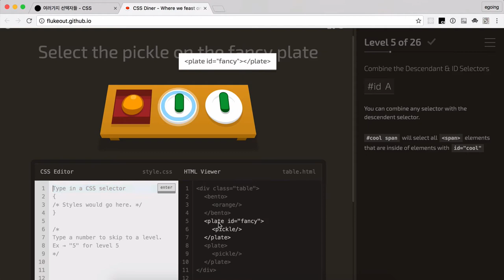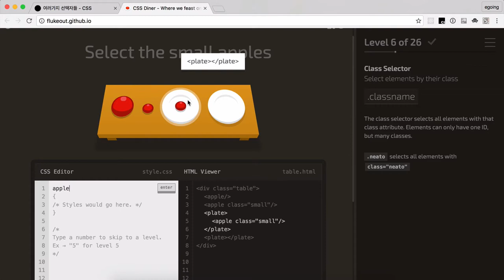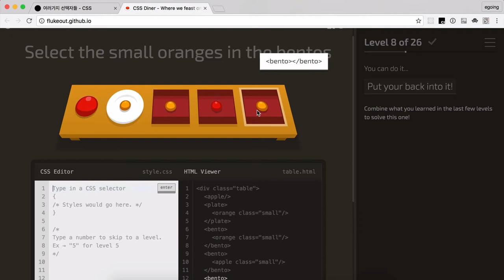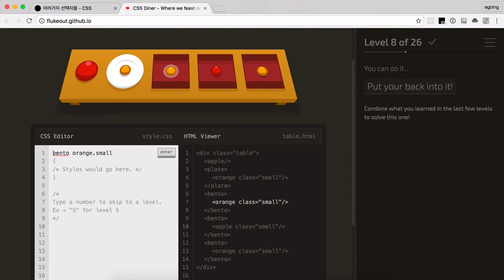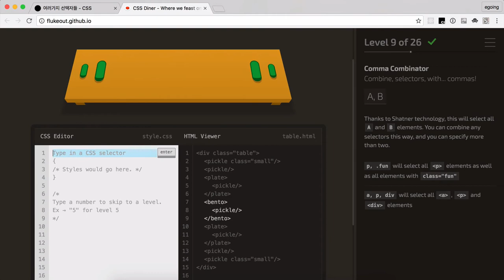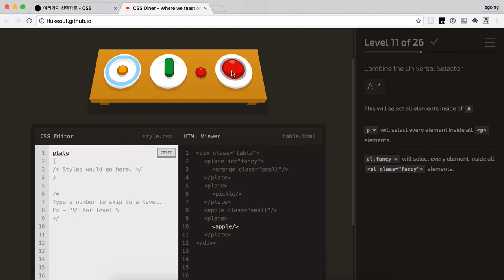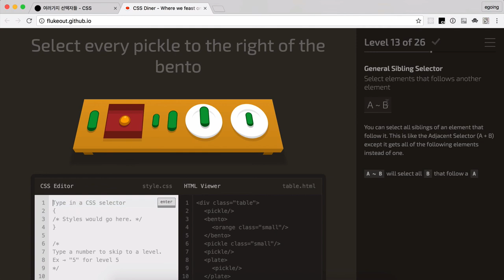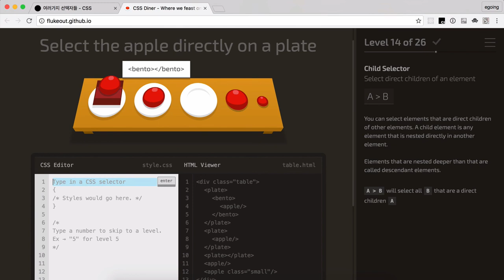CSS 수업 - 다양한 선택자들 2